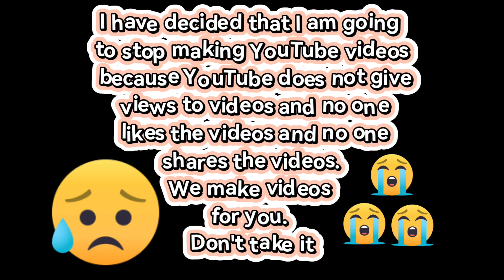i'm leaving youtube morgz reaction 🥺🥺🥺🥺🥺🥺🥺🥺🥺am leaving YouTube channel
Views Is Waja Se Nai Aty | How To Upload a Video On YouTube 2023 |

Mere Piare Bhai or Behno Boht Shukria Mere Is Channel P Tashreef Lane Ka ...

I have decided that I am going to stop making YouTube videos because YouTube does not give views to videos and no one likes the videos and no one shares the videos. We make videos for you. Don't take it